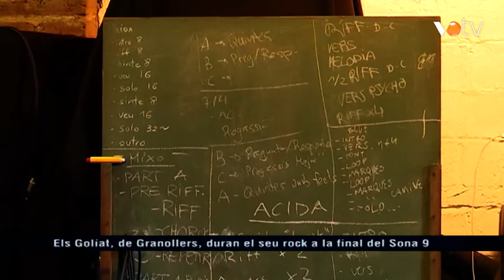VOTV - Els Goliat, de Granollers, duran el seu rock a la final del Sona9